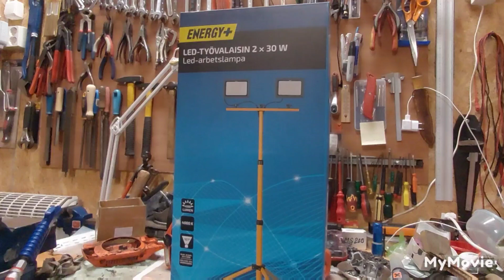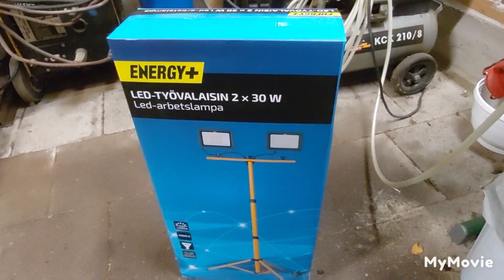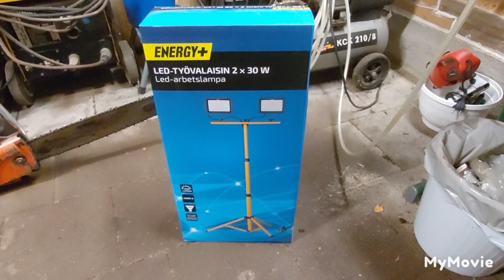Uutta valoa talliin,, Stihl'hit 026 ja MS 200 huoltojonoon...